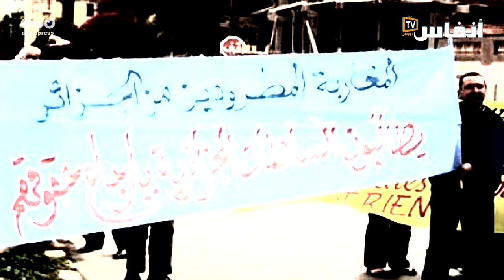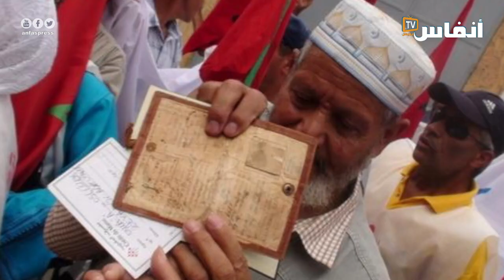أبشع جريمة إنسانية.. طرد المغاربة من الجزائر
تعرف على أيشع جريمة إنسانية.. طرد المغاربة من الجزائر في عيد الأضحى عام 1975

أخبار المغرب
# أخبار عاجلة